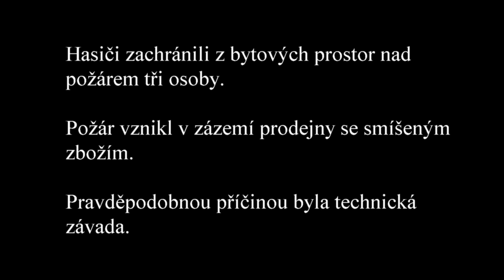Požár v domě, Brno 5. 10. 2019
5. října 2019 v dopoledních hodinách jsme zachránili tři osoby z hořícího bytového domu v Brně Maloměřicích. Požár vznikl v zázemí prodejny se smíšeným zbožím. Pravděpodobnou příčinou byla technická závada.